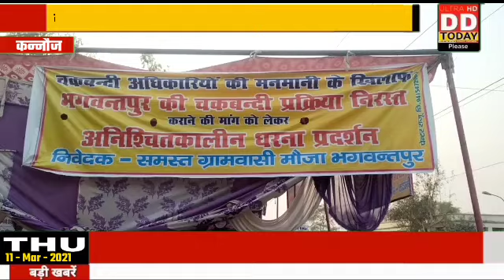कन्नौज के छिबरामऊ तहसील में चकबंदी अधिकारियों की मनमानी के खिलाफ भगवन्तपुर की चकबंदी प्रक्रिया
उत्तर प्रदेश

स्टेशन कन्नौज

रिपोर्ट आलम कुरैशी

कन्नौज ब्रेकिंग्-

कन्नौज के छिबरामऊ तहसील में चकबंदी अधिकारियों की मनमानी के खिलाफ भगवन्तपुर की चकबंदी प्रक्रिया निरस्त करने की मांग।
 को लेकर किसान 18 दिन से धरने पर बैठे हुए थे आज भारतीय किसान यूनियन के राष्ट्रीय अध्यक्ष पवन ठाकुर छिबरामऊ तहसील परिसर में पहुंचे जहां उन्होंने किसानों को समर्थन देते हुए उप जिला अधिकारी को अपने साथ बैठा लिया और कहा कि जब तक समस्या का निस्तारण नहीं होगा तब तक उपजिलाधिकारी हमारे साथ ही बैठे रहेंगे और कहा कि किसानों की जमीन उनको वापस की जाए और चकबंदी को सही तरह से कराई जाए नही तो रोड जाम किया जाएगा